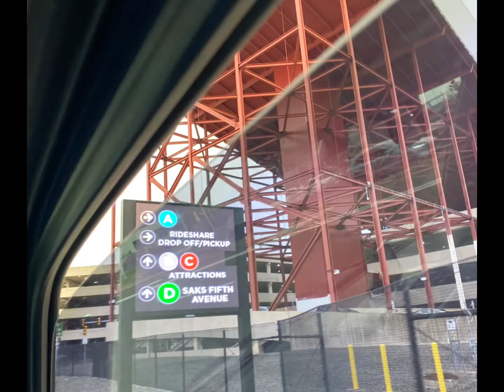Jets & Bengals September 25, 2022